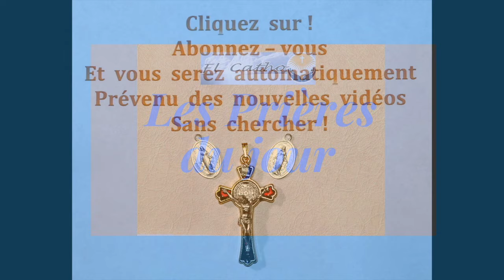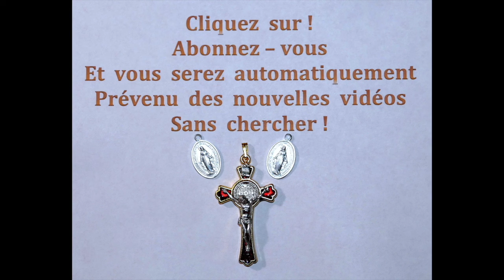le 24/01 - Des Prières Profondes à Notre Seigneur Jésus Christ Jour !